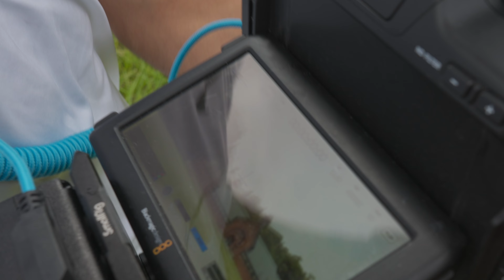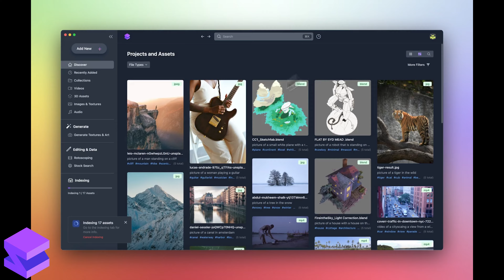Cinematography: A Day in the Life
Join Austin at Shelburne Farms as he spills the beans on interviewing, lighting, and capturing the essence of each shot.

Camera Equipment:
Blackmagic Pocket Cinema 6K Pro
Red Komodo Cinema 6K
BTS Footage: Sony A7Siii (Slog 3)